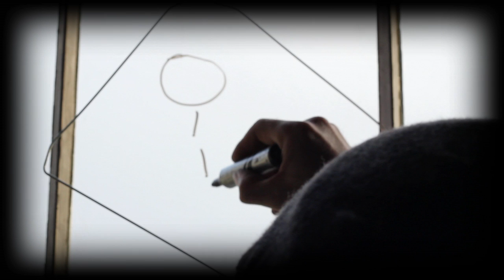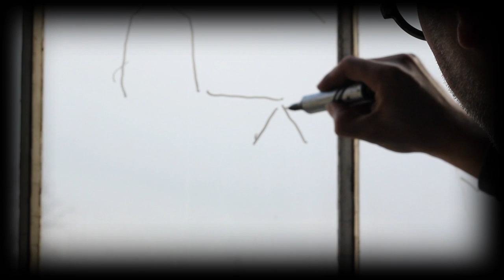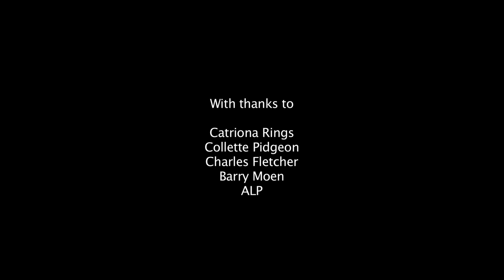Story Museum 'A Crafty Fag'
'A Crafty Fag' is a short film showing at the Story Museum in Oxford as part of the 'Other Worlds' exhibition May 1 - 27, 2012.

The film was made by Andrew Hulme, Roger Horberry, Alex Walker, Sophia Chowdhury.

Bob is an employee at the GPO sorting office but what does he get up to in his attic hideaway when he says to his co-workers that he's off for "a crafty fag?".